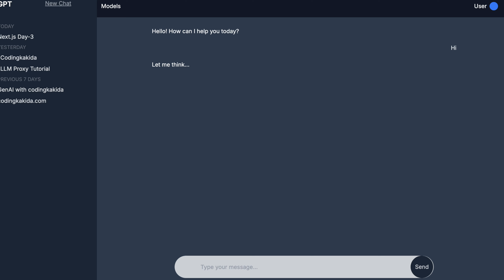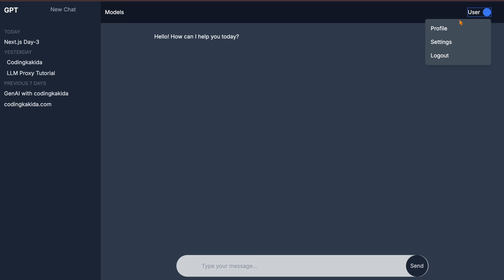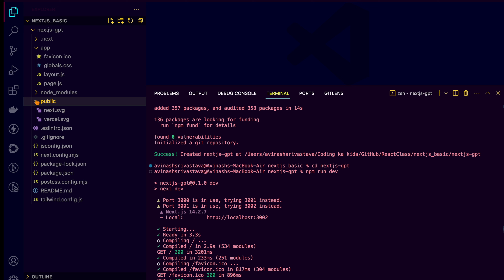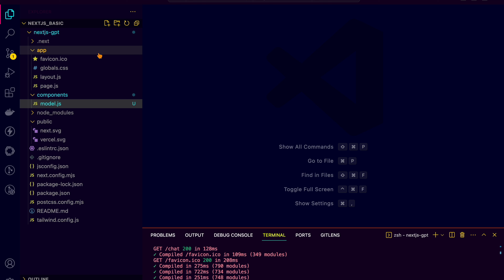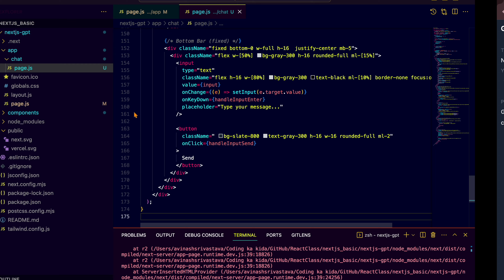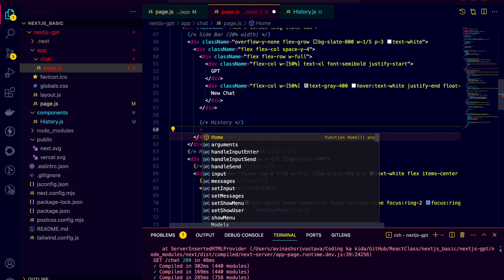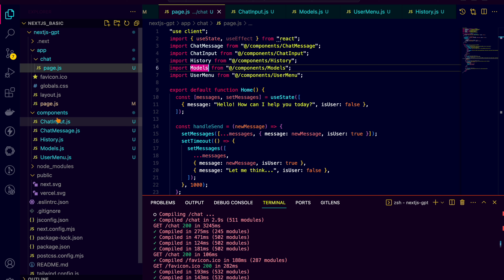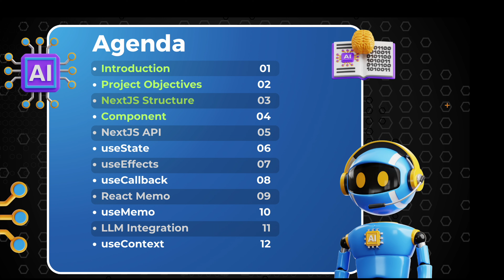Building a ChatGPT App Using Next.js & LLM - From Scratch to Docker Deployment : Day 1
Welcome to Day 1 of our series on building a ChatGPT app using Next.js and LLM from scratch! 🚀 In this video, we'll dive deep into:

Next.js Project Structure: Understand how to set up and organize your Next.js application for optimal performance.
* Creating Components: Learn the fundamentals of building reusable components in React and Next.js.
* Next.js Server-Side API: Explore how to create server-side APIs and integrate them seamlessly into your app.
* React Hooks: Master essential React hooks including useState, useEffect, useCallback, useMemo, and useContext to manage state and optimize performance.
* React Memoization: Use React's memo and useMemo for efficient rendering.
* LLM Integration: Step-by-step guide to integrating LLM models into your Next.js application.
* Docker Deployment: Learn how to package your application with Docker, making deployment a breeze.
* LiteLLM & Langfuse: Discover how to leverage LiteLLM and Langfuse for enhanced AI functionalities.

This video is perfect for developers looking to build powerful AI applications with Next.js, React, and Docker. Whether you're new to Next.js or an experienced developer, this series will guide you through building a robust ChatGPT app from the ground up.

Implementation:

- Build ChatGPT with Next.js and React from scratch
- Next.js server-side API integration
- Using React hooks (useState, useEffect, useCallback, useMemo)
- Dockerizing a Next.js app for easy deployment
- Integrate LLM models with LiteLLM and Langfuse

Solves Problems:

- Simplify complex Next.js and React workflows
- Optimize app performance with React hooks and memoization
- Streamline the deployment process with Docker
- Enhance AI capabilities with LLM models in your app

Benefits:

- Step-by-step guide to building AI-powered apps with Next.js
- Improve application performance and maintainability
- Learn best practices for modern web development with React and Next.js
- Easily deploy and scale applications with Docker

This video is perfect for:
- Next.js and React developers seeking to integrate AI into their applications
- Developers looking to understand Next.js server-side APIs and Docker deployment
- Anyone interested in building scalable, performant web apps with modern technologies

Plus, discover:

- How to structure and optimize your Next.js projects
- Key React hooks and their use cases in real-world applications
- Best practices for integrating LLM models and deploying with Docker

- ChatGPT app Next.js
- Next.js React integration
- Next.js server-side API tutorial
- Docker deployment Next.js
- React hooks explained
- LLM integration in Next.js
- LiteLLM and Langfuse guide
- Next.js and Docker deployment
- AI app with Next.js

Chapters
0:00 - Intro
0:30 - Agenda of Series
1:40 - Project Objective
2:24 - Next js project creation on visual studio code
3:35 - Explaining Next js project structure
5:23 - Nextjs routing demo and explanation
8:25 - Nextjs component explanation and creation
11:00 - Project Demo